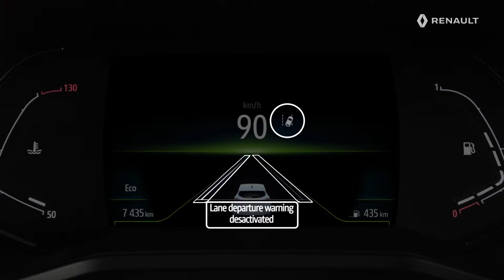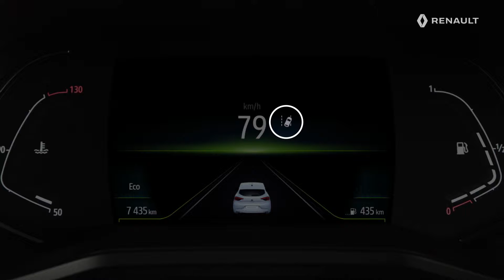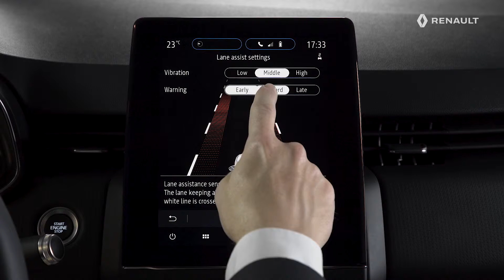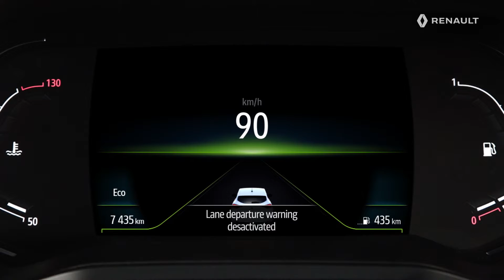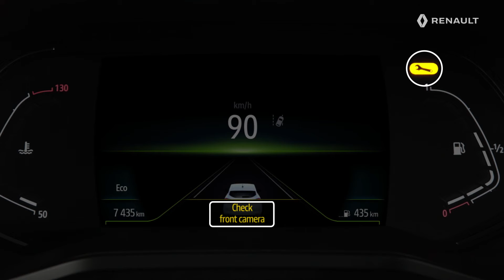ANVÄNDA VINGELVARNINGEN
NYA RENAULT CLIO (SWE)